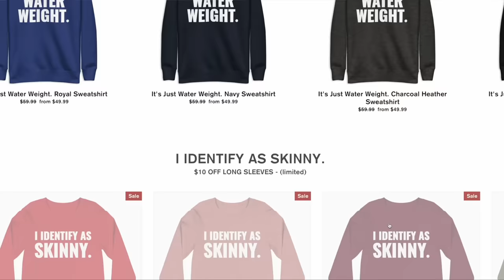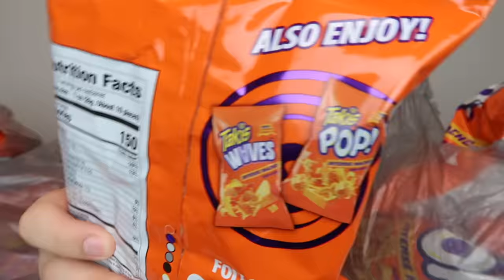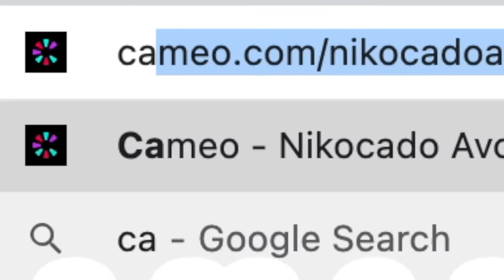Matt Stonie's 10,000 Calorie EXTREME NACHO CHEESE Takis Challenge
Buy these Takis!

Today I'm doing another Matt Stonie challenge. He is known for his hot cheetos and flamin hot cheetos challenges well today I'm doing takis. He did Takis before, the takis fuego which means the fire takis challenge. Since I did the blue takis aka the blue heat takis from Walmart and ya'll loved it, I decided I'll do the same with the NEW Takis Flavor called Intense Nacho! These are the orange takis aka the Cheese Takis. It's VERY Cheesy and very Salty! Should I make these into ramen noodles? I'd love to eat some takis noodles right now... mmmm. Grab some food and enjoy the eating show.